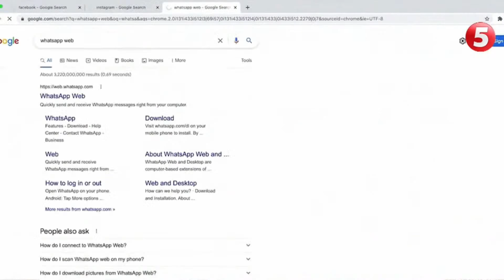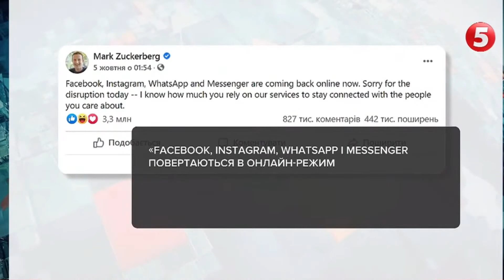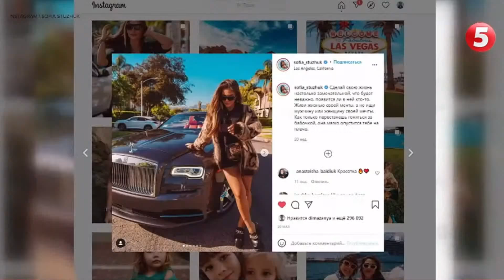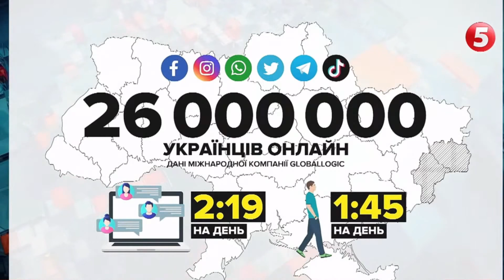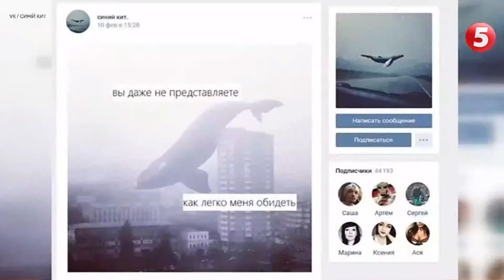Велике падіння Facebook: як соцмережі крадуть наш час і як прожити без них бодай одну добу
Життя зупинилося на 7 годин. На початку тижня у світі стався масовий збій. Перестали працювати одразу кілька популярних соцмереж. Користувачі хвилювалися не лише через те, що не могли ними користуватися, а й через можливе витікання інформації. Адже у багатьох з нас – чимало сховано саме у соцмережах. Чого тільки варті депутатські листування, у яких раз-по-раз виникають цікаві факти з їхнього життя. Але ідеолог Фейсбуку Марк Цукерберг – усіх заспокоїв. Усе таємне лишилося таємним, а ось його гаманець на ці 7 годин спорожнів на мільярди доларів.
Наш Мирослав Солонар, з'ясував, що більше половина населення нашої країни – зависає в онлайні. А після карантину у соцмережах українців додалося. Але чи безпечно там сидіти і як можна стати жертвою кіберзлорчинця, тримаючи у руці смартфон – дивимось далі.